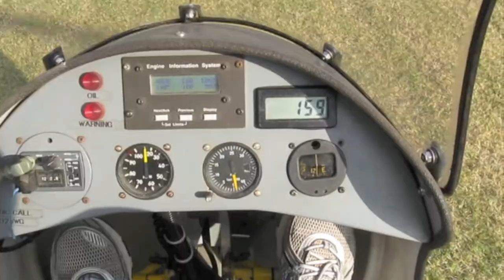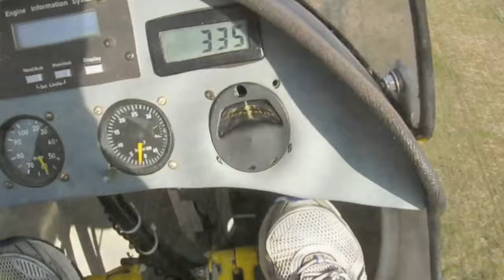Flying My Dominator Gyroplane 002 HD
I put together a few video clips shot with my still camera in video mode.
Produced with MacBook Pro and iMovie